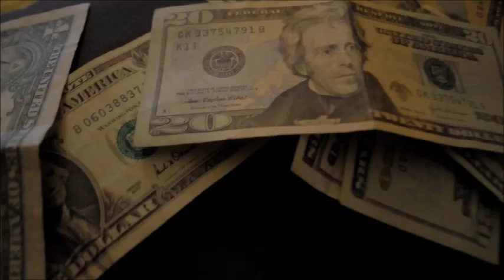Pocket Change Trailer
Intended for a feature film about a family of pickpockets and their struggle to survive in an authoritarian world that pushes their limits and reveals their true nature.

This trailer is missing narration i never completed.